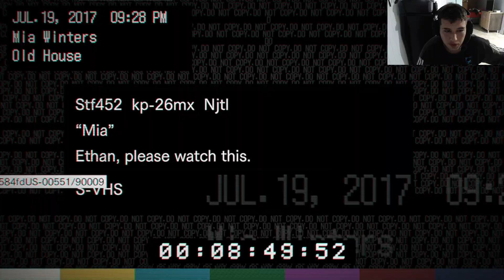ESSE CARA É IMORRÍVEL!!! - Resident Evil 7 #2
Boa rapeizi segunda parte desse jogo fantástico e esse tiozinho ai nao morre de jeito nenhum

Aqui no canal você vai ver jogos de TERROR, vídeos de FREE FIRE de todo tipo engraçados, apostados, campeonatos e também outros jogos que os inscritos comentarem pedindo.